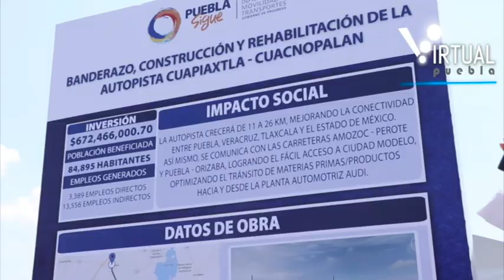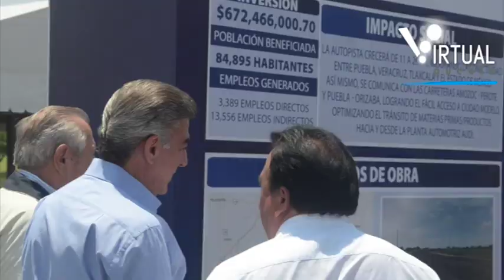Inicia Tony Gali la construcción y rehabilitación de la autopista Cuapiaxtla-Cuacnopalan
San José Chiapa, Puebla.- El gobernador Tony Gali dio el banderazo de inicio a la construcción y rehabilitación de la autopista Cuapiaxtla-Cuacnopalan, que tendrá una inversión de 672.4 millones de pesos y a través de la cual se modernizará la ruta Amozoc-Perote y la Puebla-Orizaba.

El mandatario destacó que estos trabajos beneficiarán a más de 84 mil habitantes de municipios como Cuapiaxtla de Madero, San Salvador El Seco, San José Chiapa, Mazapiltepec de Juárez, Soltepec y Nopalucan; ya que además de favorecer la movilidad se dará paso a la creación de 17 mil fuentes de empleo durante su ejecución.

Puntualizó que su gobierno está comprometido a trabajar de la mano de los diferentes órdenes de gobierno y la ciudadanía por el bienestar y el desarrollo equilibrado de todas las regiones, de manera especial en San José Chiapa y las comunidades aledañas, debido a la llegada de la planta armadora Audi.

Asimismo, el Ejecutivo entregó 207 cheques por contingencias climatológicas a productores de la zona, recurso que impactará de manera positiva en la economía de más de 200 familias.

"En el inicio de esta obra tan importante para Puebla, para el sector industrial, comercial, para otros estados y para otras cabeceras municipales; reiterarles el compromiso que tengo como amigo de ustedes y como ciudadano para seguir trabajando de la mano para que el progreso se note. Voy a regresar para que se cumplan los compromisos", aseveró.

Por su parte, la Secretaria de Infraestructura, Movilidad y Transportes, Martha Vélez, explicó que esta obra que se llevará a cabo en dos etapas, tendrá una longitud integral de 63.66 kilómetros y será utilizada en un 45 por ciento por vehículos de carga, mismos que podrán circular a una velocidad de 90 kilómetros por hora, para que puedan llegar de una manera más rápida -al contar con dos carriles por cada sentido- a estados como Oaxaca, Veracruz y el sur del país.

Manifestó que el tránsito esperado es de 4 mil vehículos diarios, contribuyendo a hacer de Puebla, un estado más competitivo desde el punto de vista de conectividad, proporcionando las condiciones necesarias para la creación de nuevos polos industriales que a su vez generen desarrollo para la sociedad.

En tanto, el Secretario de Desarrollo Rural, Sustentabilidad y Ordenamiento Territorial, Rodrigo Riestra Piña, recordó que uno de los compromisos de campaña del gobernador Tony Gali fue proteger al campo poblano con un seguro catastrófico y celebró que, a cien días de su administración, se esté cumpliendo con la palabra empeñada.

Anunció que Puebla es el único estado de la República que cuenta con este tipo de garantía que cubre el 100 por ciento de la superficie cultivada; además dio a conocer que en próximos días se abrirán las ventanillas para la recepción de expedientes donde pequeños productores podrán solicitar mototractores, material vegetativo, así como apoyo para la cría de animales.

En el evento estuvieron presentes los presidentes municipales de San José Chiapa, Josué Martínez Santos; de Mazapiltepec, Domingo Galicia; de Soltepec, Andrés Galicia y de Tlachichuca, Uruviel González.